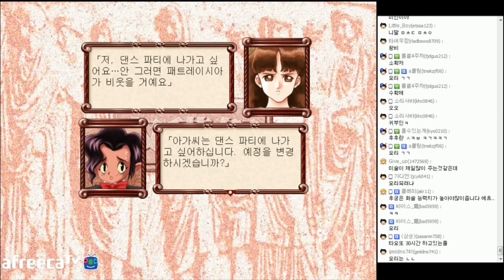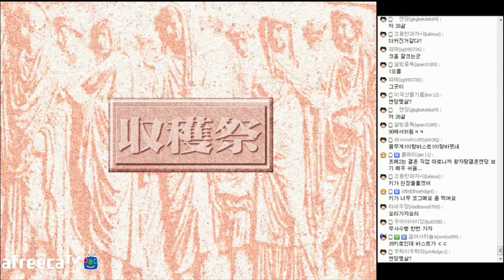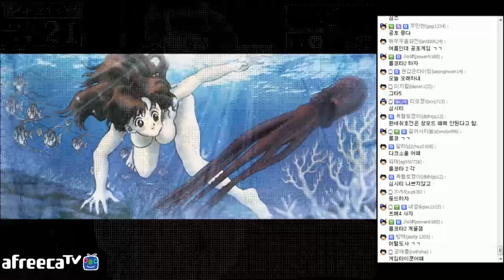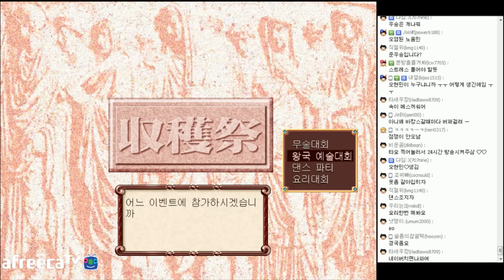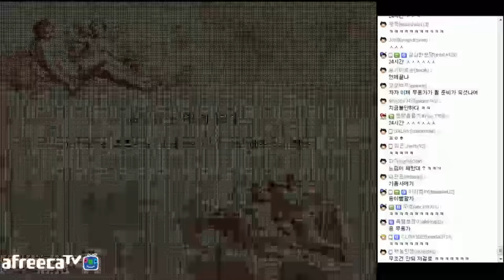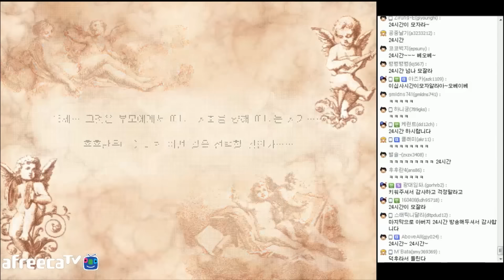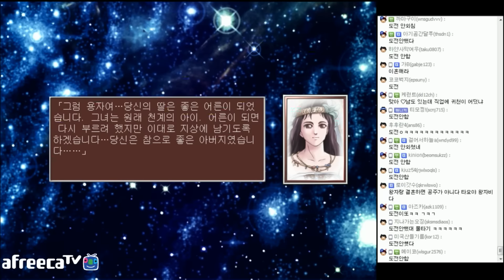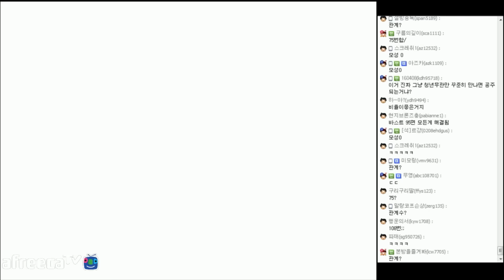[타요]"딸을키워보자" 프린세스 메이커 #3